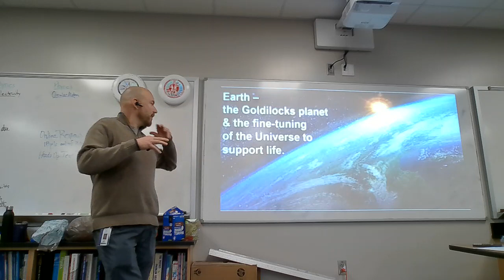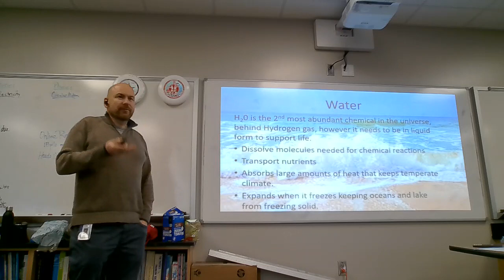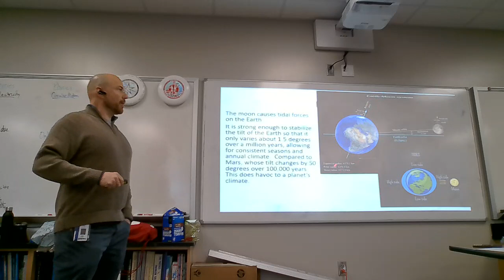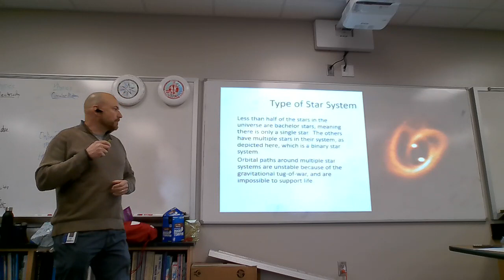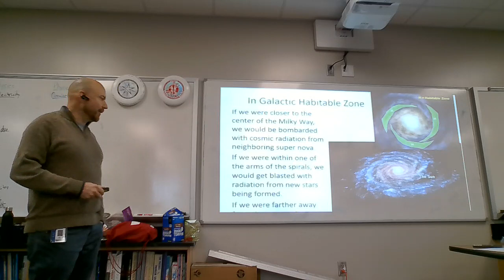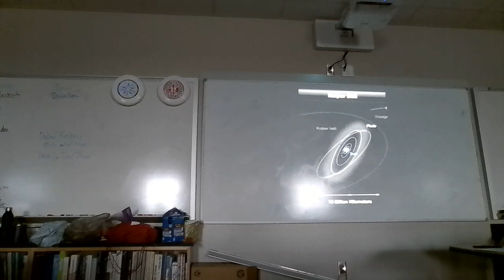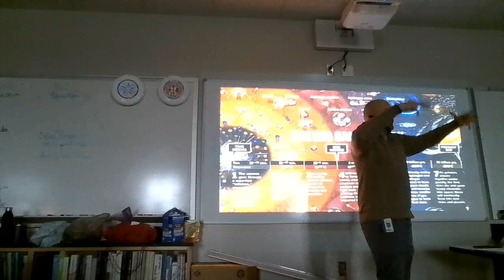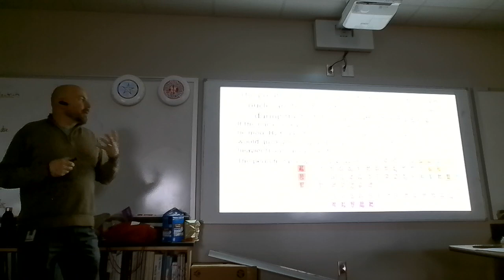Earth - the Goldie Locks planet: Jan 17, 2024